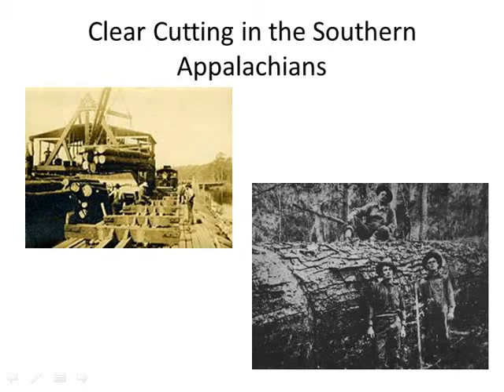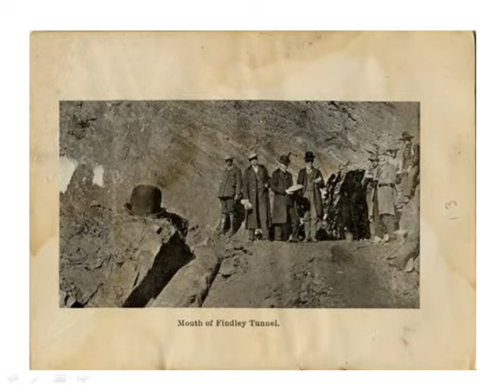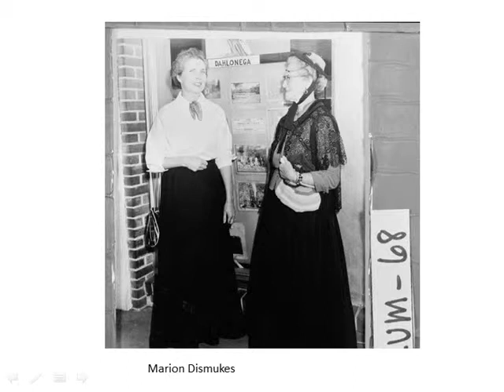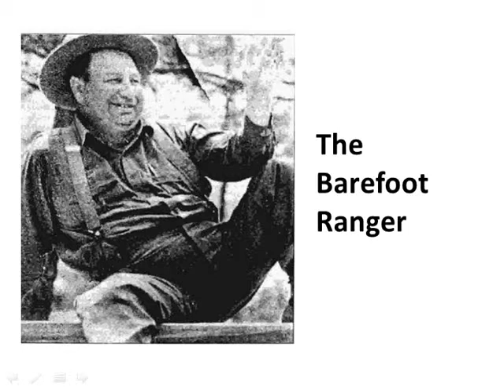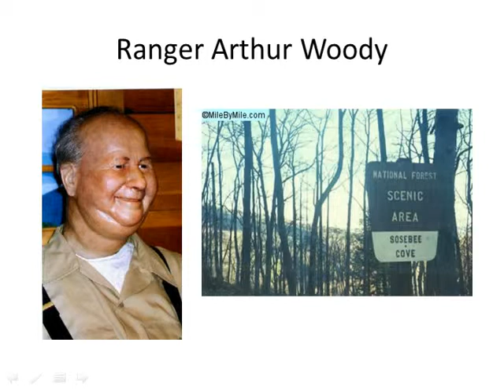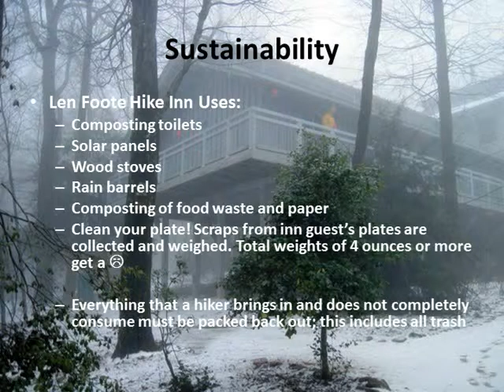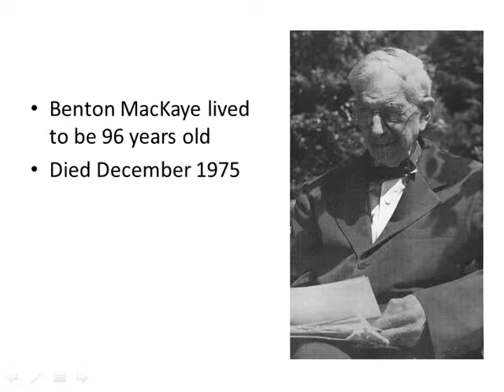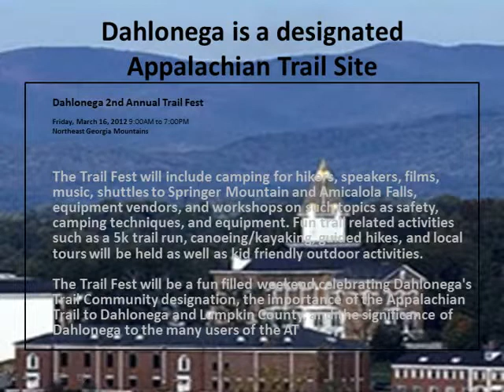Chattahoochee Forest History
The History of the Chattahoochee National Forest in Lumpkin County by Janet Barger. A presentation to the Lumpkin County Historical Society on 13 Oct 2011.